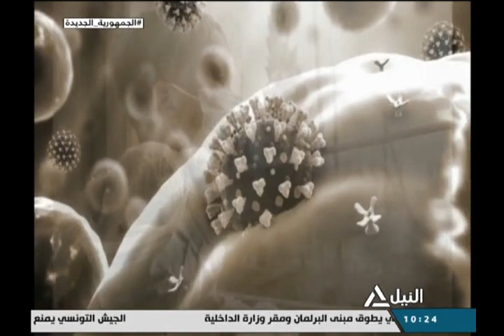نشرة أخبار العاشرة صباحاً 26-07-2021